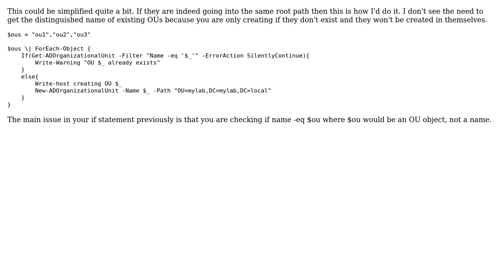Confirm if subOU already exist?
With thanks & praise to God, and with thanks to the many people who have made this project possible! | Content (except music & images) licensed under CC BY-SA | Music | Images & others | With thanks to user Grimy user Doug Maurer and the Stack Exchange Network Trademarks are property of their respective owners. You are responsible for your own actions.